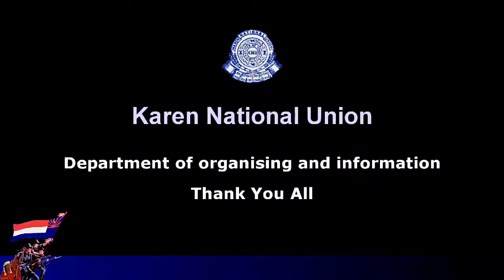Interview NGLP student (Batch-9 student)